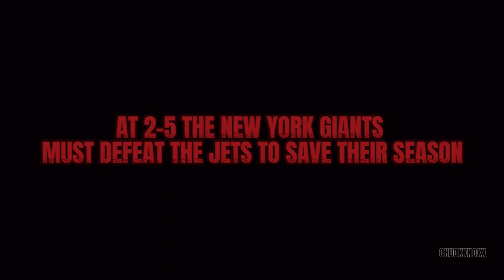2023 New York Giants | Week 8 vs New York Jets | Hype Video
The battle of New York begins in OUR house.

The Chuck Knoxx OFFICIAL TEAMKNOXX store is open.